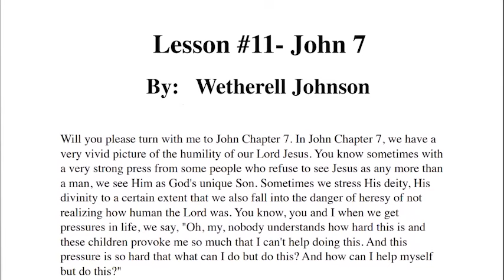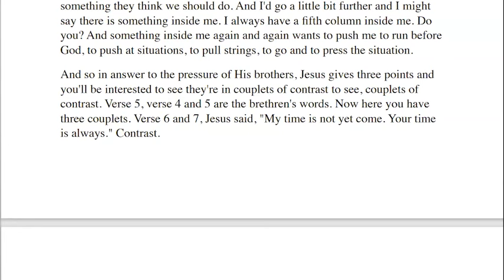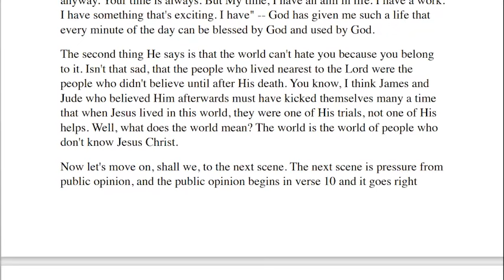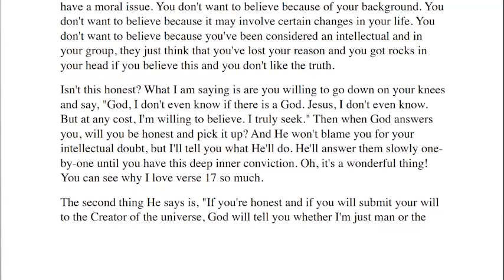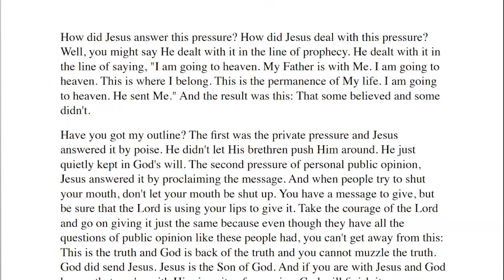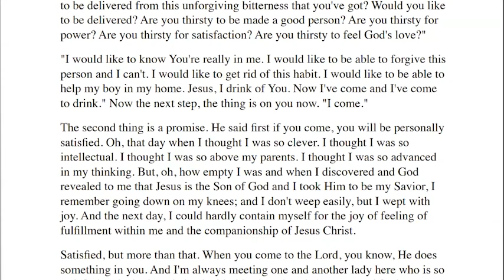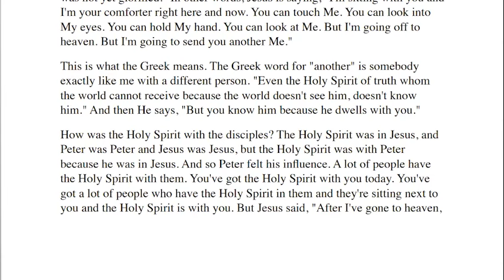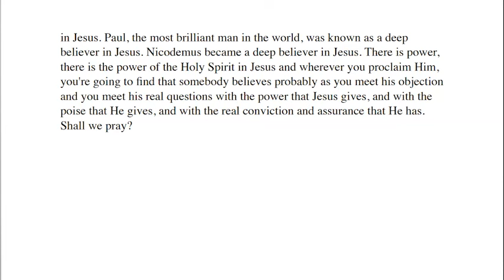BSF REW 2023-2024 Book of John Lesson 11 Lecture by A Wetherell Johnson (John Chapter 7)